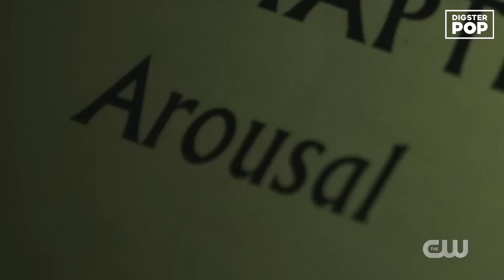Diese Schauspieler können AUCH noch singen 😍🎤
Diese Artists sind nicht nur vor der Kamera echte Stars, sondern auch am Mikrofon! Wir zeigen euch 7 Schauspieler, die ein echtes Gesangs-Talent haben 🤭🔥